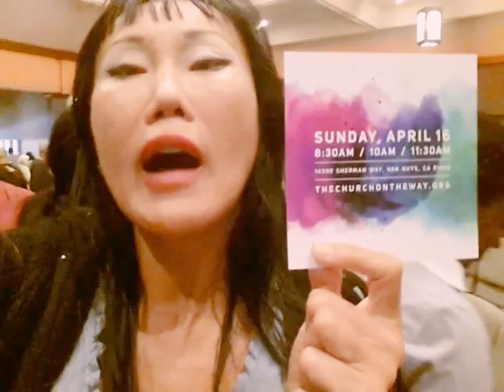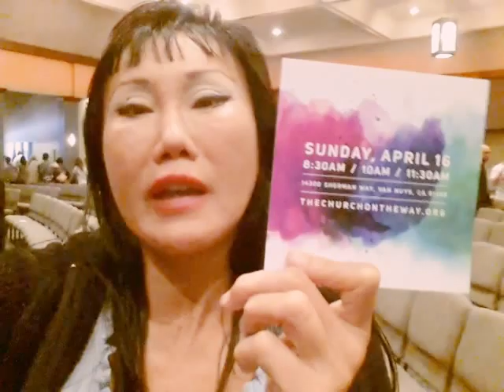at Church on the Way Good Friday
Easter Resurrection Sunday at 8AM, 10AM, 11:30 AM
"It is well, in my soul"